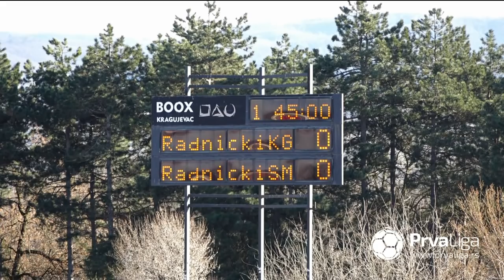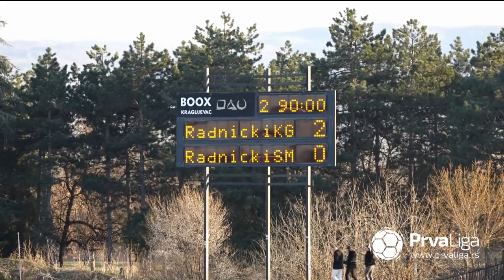Prva liga Srbije 2020/21: 21.Kolo - RADNIČKI 1923 – RADNIČKI SM 2:0 (1:0)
Strelci: Slađan Nikodijević (pen.) 43', Marko Mirić 87'